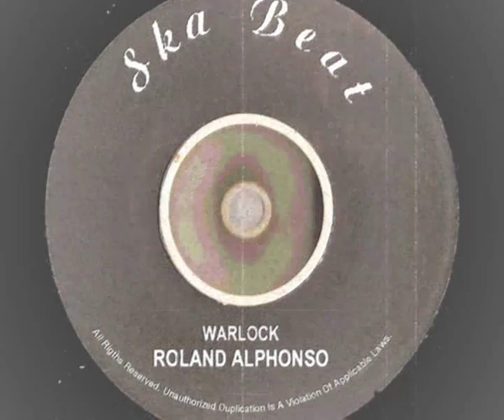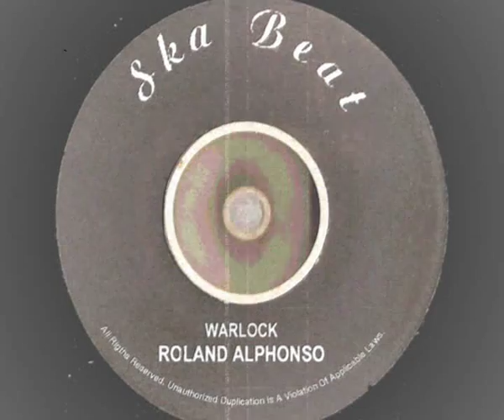Roland Alphonso- Warlock - Ska Beat records repress - Shuffle Ska